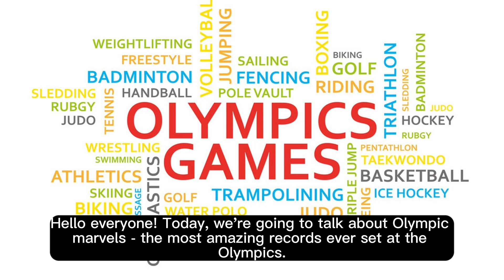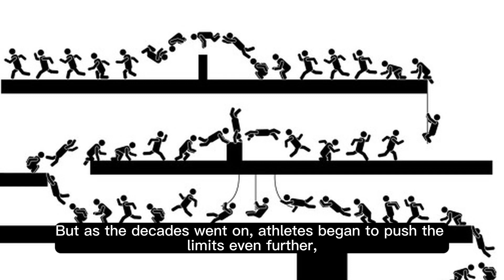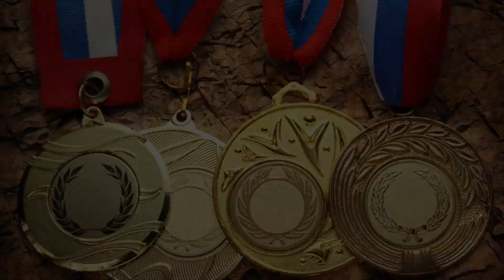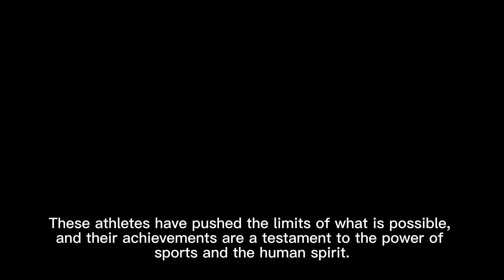Olympic Marvels : The Most Amazing Records